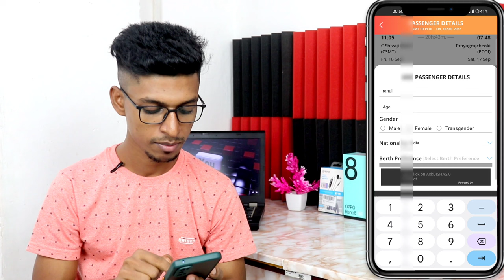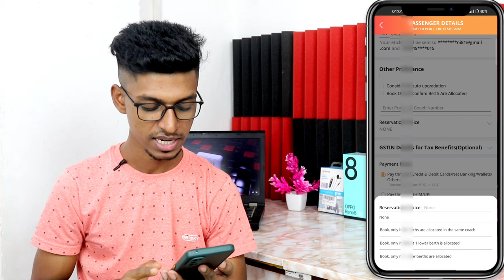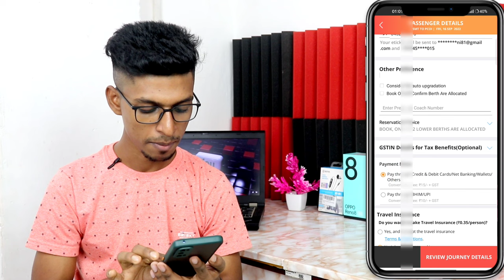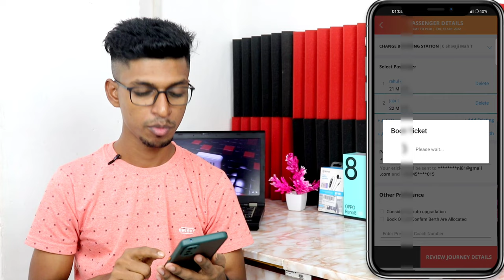How to Book Lower Berth seat Irctc ticket booking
IRCTC lower ticket
IRCTC lower berth ticket booking
only lower taking booking
train ticket lower
train ticket booking lower seat
lower berth ticket book
train ticket booking
train booking